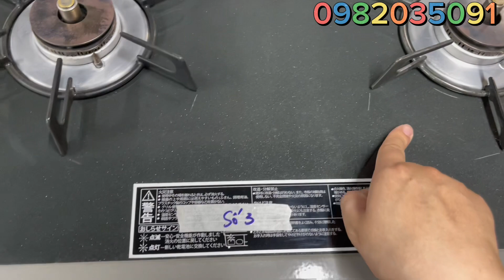Báo giá 3 mẫu bếp ga nhật bãi dòng nồi đồng cối đá giá cực bình dân ưu đãi đầu xuân Lh 0982035091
👉Kho bếp em tại Triệu Sơn- Thanh Hoá   bác nào chưa dùng qua hàng nội địa Nhật thì liên hệ e  để được trải nghiệm nhé ạ Báo giá 5 mẫu bếp ga nhật bãi dòng nồi đồng cối đá giá cực bình dân ưu đãi đầu xuân Lh 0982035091